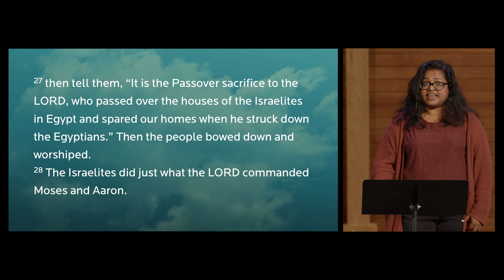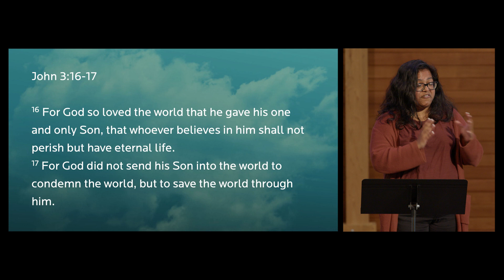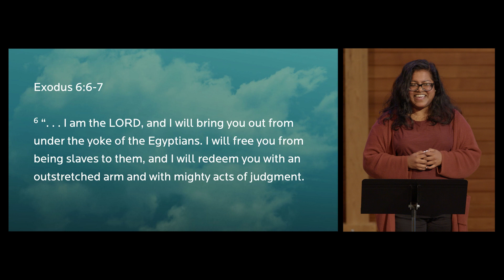Don't Forget to Remember His Sacrifice - Sharon Dhavale | August 20, 2023